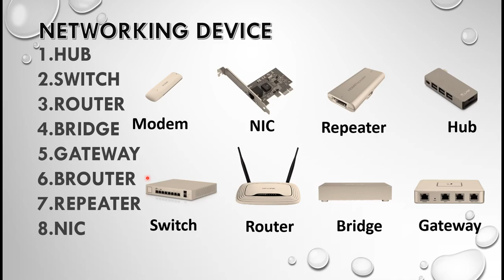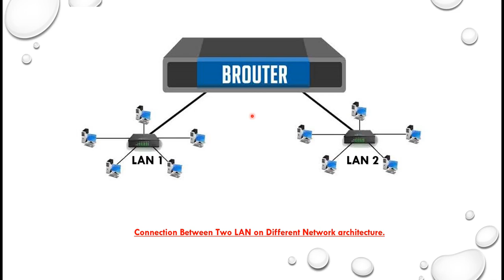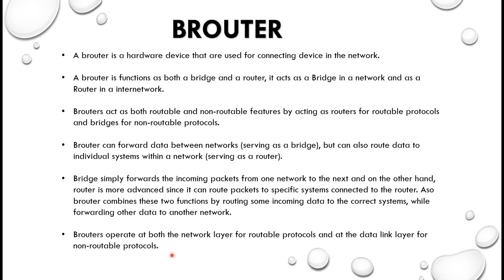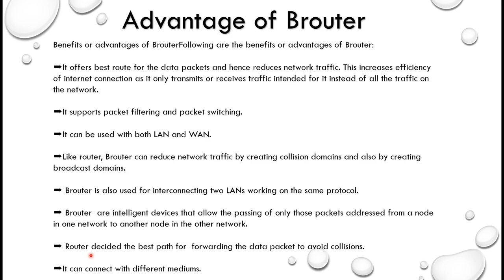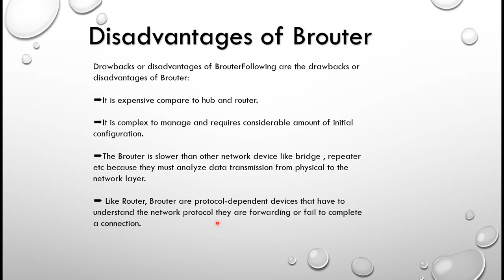Networking Device | Brouter |Basic concept of Brouter | Full explanination of Brouter in Hind/eng.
Brouter , advantage and disadvantage of brouter

Brouter

1. A brouter is a hardware device that are used for connecting device in the network.

2. A brouter is functions as both a bridge and a router, it acts as a Bridge in a network and as a Router in a internetwork.

3. Brouters act as both routable and non-routable features by acting as routers for routable protocols and bridges for non-routable protocols.

4. Brouter can forward data between networks (serving as a bridge), but can also route data to individual systems within a network (serving as a router).

5. Bridge simply forwards the incoming packets from one network to the next and on the other hand, router is more advanced since it can route packets to specific systems connected to the router. Aso brouter combines these two functions by routing some incoming data to the correct systems, while forwarding other data to another network.

6. Brouters operate at both the network layer for routable protocols and at the data link layer for non-routable protocols.

Advantage of Brouter

Benefits or advantages of BrouterFollowing are the benefits or advantages of Brouter:

➨It offers best route for the data packets and hence reduces network traffic. This increases efficiency of internet connection as it only transmits or receives traffic intended for it instead of all the traffic on the network.

➨It supports packet filtering and packet switching.

➨It can be used with both LAN and WAN.

➨Like router, Brouter can reduce network traffic by creating collision domains and also by creating broadcast domains.

➨ Brouter is also used for interconnecting two LANs working on the same protocol.

➨ Brouter  are intelligent devices that allow the passing of only those packets addressed from a node in one network to another node in the other network.

➨ Router decided the best path for  forwarding the data packet to avoid collisions.

➨It can connect with different mediums.

Disadvantage of Brouter

Drawbacks or disadvantages of BrouterFollowing are the drawbacks or disadvantages of Brouter:

➨It is expensive compare to hub and router.

➨It is complex to manage and requires considerable amount of initial configuration.

➨The Brouter is slower than other network device like bridge , repeater etc because they must analyze data transmission from physical to the network layer.

➨ Like Router, Brouter are protocol-dependent devices that have to understand the network protocol they are forwarding or fail to complete a connection.

Next vedio wil be on MODEM